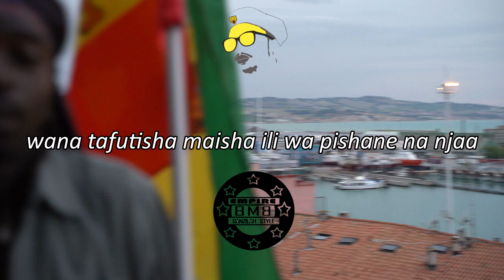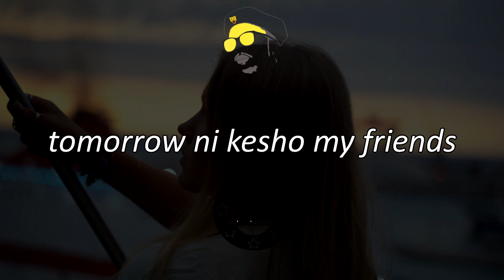Oyoki - Wanny S King ( Lyrics Video )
OYOKI ( texte original by Wanny S-King)

Ni ma boys sio ma gang
Niseme si bazuri si babaya
Kuna ma thieves na ma angels
Bapole na bakali kama moto
Wana kiburi kama fizi
kuma kaburi wana keti ijapo sio ma cizi
Wana ndoto panda ngazi
pata pesa wa badili tu mavazi
wana hofu yakutoka
wana sura zaku tisha
wana tafutisha maisha ili wa pishane na njaa
wana ishi kama popo
uki pita wana shaka zako vazi

wana ku shaka ku mavazi
shaka shaka shaka ku mavazi

london, france, Kingston, Kongo

ona
wana stay
wadada wiko inje nights
mwili hazi vae wana winda winda pesa
lakini ya jaa baridi sametimes hakuna ka koti
hakuna ku keti, hakuna ka kiti

Goma,
oyoki man oyoki oyoki mpe
Rwanda
occuper la rue nous a occuper
Uganda

mziki ina piga na mina dance
maisha magumu ina leta stressed
tomorrow ni kesho ma my man
today ni leo my friends
tomorrow ni kesho ma my friend
today ni leo my man

izi ni ma story za muma town
za ulaya, America mpaka Africa
kule kwote story zetu zina fika

italian, Belgium, america, asia

wigara mahama dencing Ganzilah Wanny S-King monkondjhi bourdoushkha mfalme wa mitaa daniel Yesu Nabiiiiiiiiiiiiiiiiiiiiiiii

FRANCAIS
Ce sont des garçons, pas des gangs.
je dirais qu'ils ne sont pas si mauvais et si bon,
Il y a en des voleurs et des anges
tres calme et chaude comme le feu
Ils sont aussi arrogants que la hyene
sur les tombes sont assis mais ils nont pas foux
Ils rêves que de changé des niveaux.
gagner de l’argent pour changer de vêtements.
Ils ont peur de sortir,
ils ont des visages effrayants,
ils cherchent la vie pour échapper la famine.
ils vivent comme des chauves-souris
s'ils te croisent,
ils te touchent les vêtements
ils te fouillent partout...
touchent touchent  partout
ils te touchent  par tout
fouillent fouillent par tout

A Londre, en France, a Kingston, au Kongo

regarde
elles sont assises
nos sœurs dehors toute la nuit
le Corp pas couvert
elles cherchent l'argent
mais ca arrive le froid
et des fois elles n'ont même pas un manteau
pas des chaises elles doivent rester débout

Elles te touchent les vêtements
elles te fouillent partout...
touchent touchent  partout
elles te touchent  par tout

Goma,
tu écoute mon frère, ecoute ce que tu peux écouté
 Rwanda,
 coupé la rue nous a occuper
 Ugada,
tu écoutemon frère, ecoute ce quetu as écouté
 Kenya

la musique m'enporte et je danse
la vie est très dur
donne des stress...
demain c'est demain mon amie,
aujourd'hui, c'est toujours aujourd'hui mon frère *2

sont des histoires qui se passent dans les rues
en Europe en Amérique jusqu'en Afrique
aujourd'hui ils parlent que de moi.

en Italie, Belgique, americain, asiatiques...

ITALIANO

Sono ragazzi, no bande!
Direi che non sono  ne così cattivi e  ne così buoni,
Ci sono ladri e angeli
molti sono tranquilli e altri caldi come il fuoco.
Sono arroganti come iene,
sono seduti sulle tombe ma non sono pazzi!
Sognano di raggiungere un altro livello di vita,
guadagnare soldi e camprare vestiti.
Hanno paura di uscire,
hanno facce spaventose,
cercano la vita per sfuggire alla fame.
vivono come pipistrelli
se ti incontrano, ti frugano ovunque...
toccano i tuoi vestiti ...
toccano ovunque...
ti toccano da per tutto...
cercano da  per tutto!

A Londra, Francia, Kingston, Kongo

Dai un'occhiata
sono seduti...lì...
le nostre sorelle ...restano fuori tutta la notte...
Il Corpo non e' coperto
sono alla ricerca di soldi
.arriva il freddo
e a volte non hanno nemmeno un cappotto...
ne sedie, devono rimanere in piedi...

ti frugano ovunque...
rovistano ovunque
ti toccano con tutto

La musica mi sta prendendo e sto ballando
la vita è molto dura
dà stress...
domani è domani amico mio,
oggi è ancora oggi fratello  mio *2

sono storie che si svolgono per le strade
dall'Europa all'America all'Africa
attraverso questo testo  ...oggi se ne parla.

in Italia, Belgio, Americano, Asiatico...